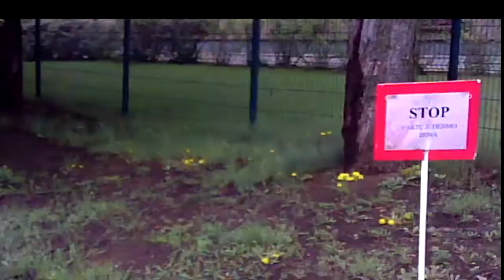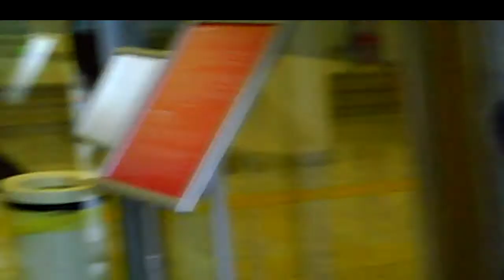Surveillance in Library7.Sekimas bibliotekoje7.Наблюдение в библиотеке7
02:03 Schoolboy agent and another one, mokinys agentas ir dar kitas, школьник агент и потом второй.
05:14 How should two people stand correctly when talking in an open space, if for some reason they are conspiring from someone else;
kaip turi teisingai stovėti du besikonspiruojantys nuo ko nors žmonės, kalbėdamiesi atviroje erdvėje;
как правильно стоять двум конспирирующимся от кого-нибудь человекам, разговаривающим на открытом пространстве.
07:45 The guard watches me, apsaugininkas stebi mane, охранник следит за мной.
08:58 HEO 517 The operative car, operatyvinė mašina, оперативная машина.